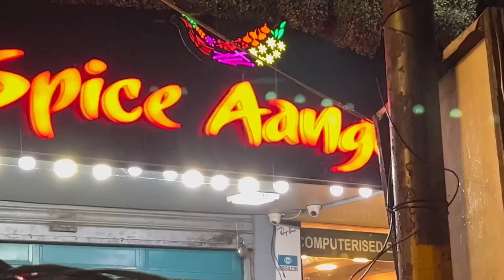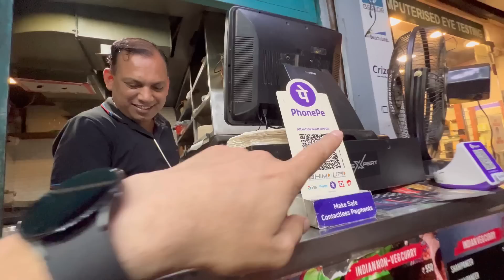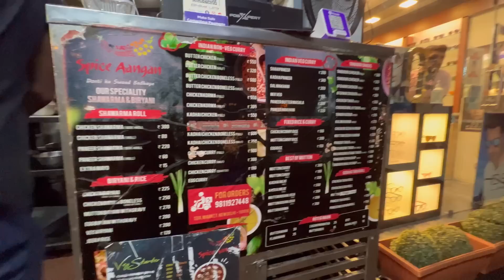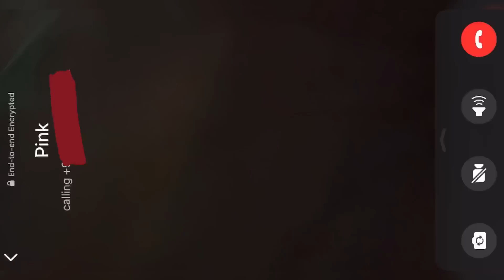Shoot day and giving cats to pinky…